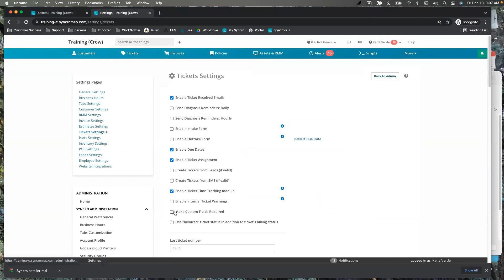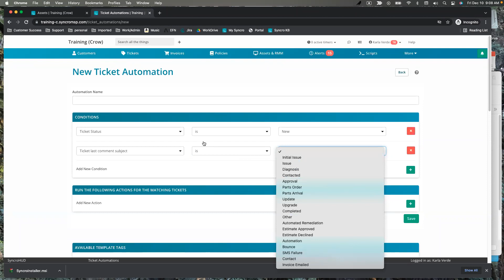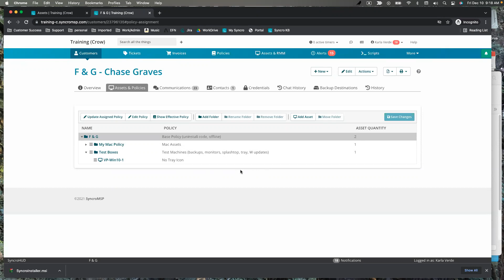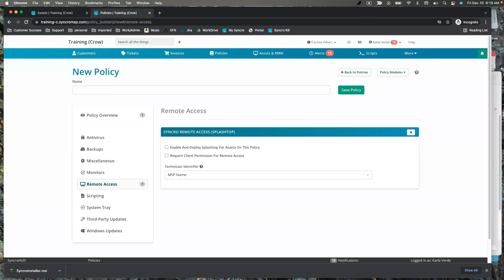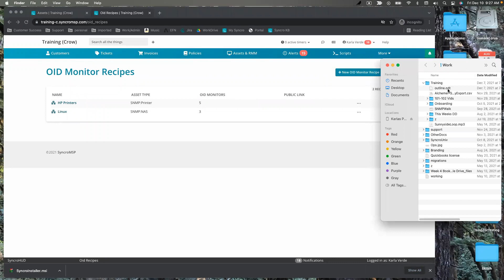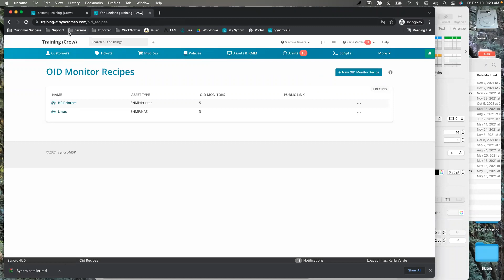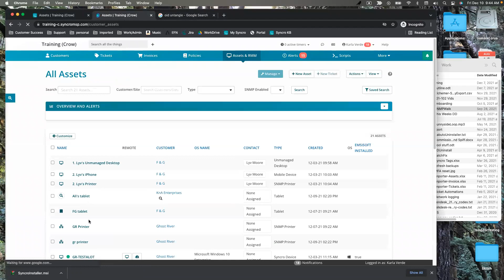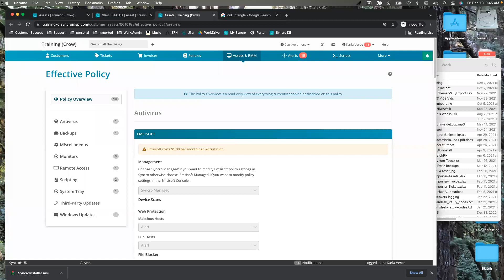Syncro Open Office Hours 12/10/21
Syncro is a streamlined RMM & PSA platform for MSPs and IT professionals.